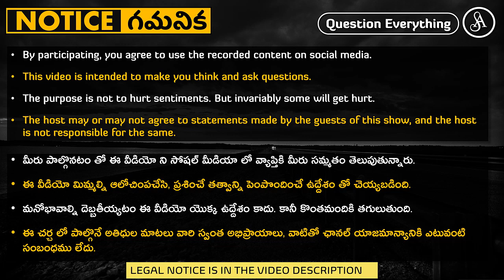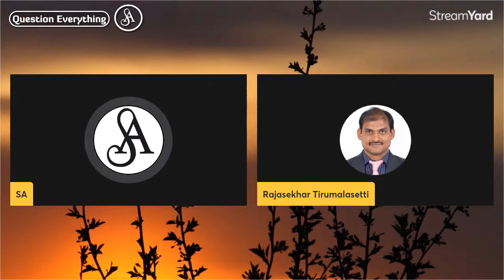జీవరసాయన చర్యలు చూస్తే ఏదైనా ఇంటెలిజెంట్ శక్తి తయారు చేసినట్టు అనిపిస్తుంది